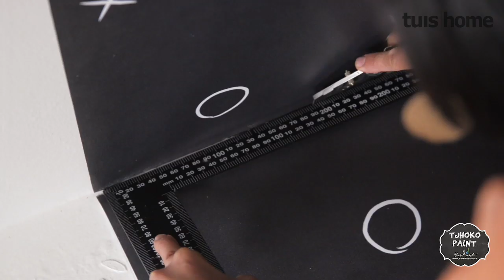Create a cosy corner with wallpaper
Tjhoko Paint’s beautiful new wallpaper will give even the dullest corner of your home an instant facelift.

Keep an eye on Tjhoko’s website (tjhokopaint.co.za) and social media to see when this exciting new product launches!

Project: Nadine Vosloo (Tjhoko Paint)
Video: ER Lombard
Editing: Suné Esterhuizen